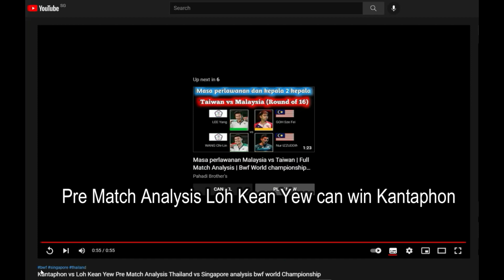Loh Kean Yew to make BWF Championship Last 16 in Spain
Singapore's National shuttler Loh Kean Yew impressive form at the Badminton World Federation World Championships continued in the second round as he made light work of Austria's world No. 93 Luka Wraber with a 21-4, 21-8 win in just 24 minutes in Huelva, Spain on Wednesday (Dec 15).

The victory follows the 24-year-old's stunning win over Denmark's world No. 1 and Olympic champion Viktor Axelsen in three games in the first round on Monday.

Loh will take on Thailand’s world No. 20 Kantaphon Wangcharoen on Thursday for a place in the quarter-finals.
Against Wraber, the world No. 22 burst out of the traps and took down the first game in just 10 minutes.

His 31-year-old opponent simply had no answers to Loh's decisive pace, smashes and net plays as Loh progressed with plenty left in the tank.

He told The Straits Times: “This is a very important win too as I’m working on my consistency. Beating Viktor is great, but I cannot be carried away with just one win.
“I went into this match prepared for different scenarios and remained focused throughout.

“Nearer the end of the match, I was able to try a few things to understand the wind condition more for the next round.

The Singaporean has now matched his best showing at the 2019 World Championships when he made the last 16, and will now hope to go one better when he plays Kantaphon, whom he beat most recently in the 2019 SEA Games men’s singles semi-final.

Meanwhile on Tuesday, his compatriot and 16th-ranked Yeo Jia Min lost 21-15, 8-21, 21-15 to Scotland's world No. 21 Kirsty Gilmour in the second round of the women's singles.

National singles coach Kelvin Ho said: “Regardless of the opponent, Kean Yew has to keep taking the initiative and always be ready.

“As for Jia Min, she played the right attacking game in the second game after losing the first. But she rushed and lost the momentum in the decider. She still has to overcome certain mental barriers to improve another level.”
Singapore's Loh Kean Yew eases past Wraber to make World Championships last-16
SINGAPORE -
Badminton:

CONTRIBUTORS
law.cornell.edu
streamer.wiki